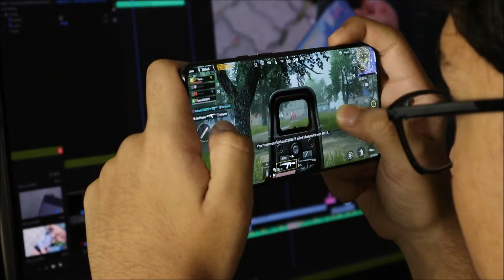Tecnologia Moderna que está cambiando nuestras vidas I Lo mejor en Tecnologia 2021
Es muy evidente que la tecnologia moderna esta cambiando nuestras vidas, sin duda que hay ventajas y desventajas. La nueva tecnologia 2021 para muchos es un salto a ideas de productos innovadores. 11 Gadgets increíbles que te sorprenderán

Espero que os guste y comenta